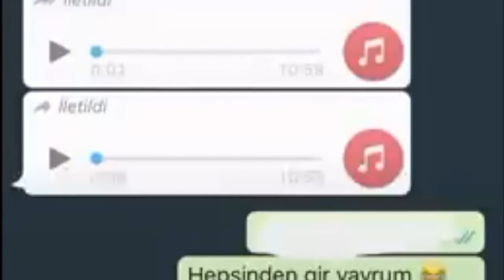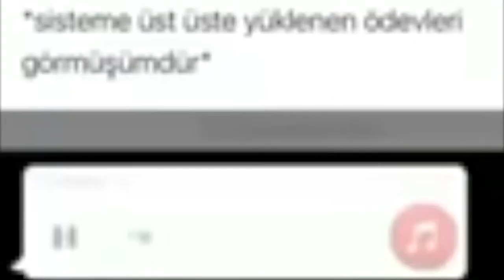Bir dakikada UZAKTAN EĞİTİM | ONE MINUTE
UZAKTAN EĞİTİM KOMİK halleri ile sizlerleyiz. Yaşadığımız pandemi döneminde uzaktan eğitimde mikrofonunu açık unutan , kazaları barındıran cs go oynayan güzel bir one mınute serisi sizlerle.

İyi seyirler